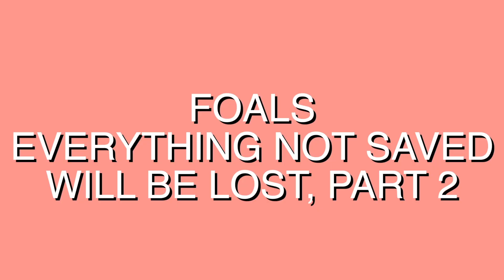YUNOREVIEW: October 2019 (88rising, Foals, SOPHIE, Kim Gordon)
The magical monthly segment where I briefly touch down on a gauntlet of albums I didn't get a chance to review this past month. These are just my short, straightforward, passionate, biased opinions.

Lucki - Days B4 III
Chromatics - Closer to Grey
88rising - Head in the Clouds II
Homeboy Sandman - Dusty
Kim Gordon - No Home Record
Issues - Beautiful Oblivion
Summer Walker - Over It
Foals - Everything Not Saved Will Be Lost Part 2
SOPHIE - Oil of Every Pearl's Un-Insides Remix
Refused - War Music
Finneas - Blood Harmony
Yacht - Chain Tripping
Portico Quartet - Memory Streams
Brooke Candy - Sexorcism
Father - Hu$band